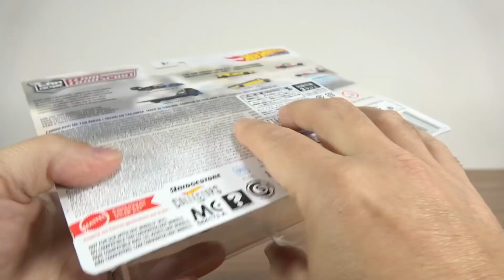GRコンビがやっぱいいねー！ホットウィールプレミアム チームトランスポートシリーズ フォルクスワーゲンID R・コルベットC8 R・TOYOTA GR スープラ・エアロリフト・キャリーオン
13歳以下の方がご視聴される際は保護者の方とご一緒にご覧ください。